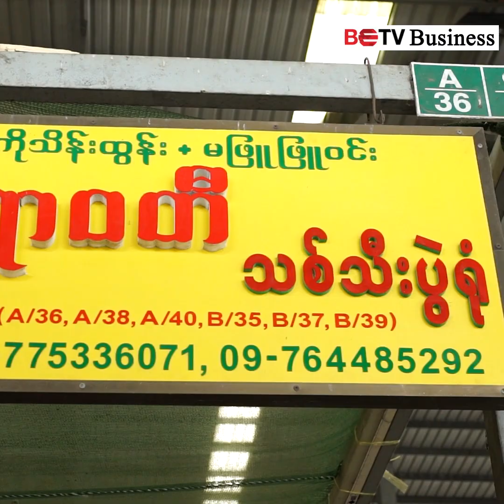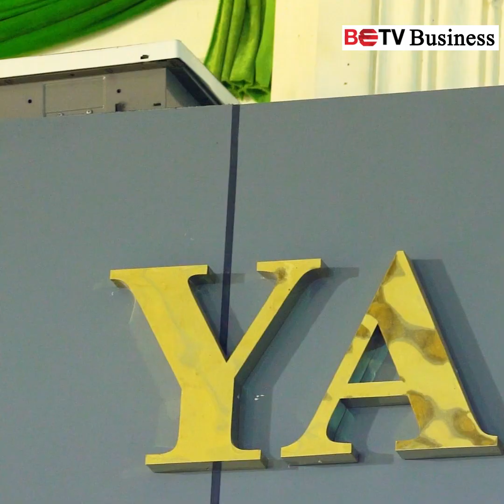တညင်းကုန်းသစ်သီးဝလံလက်ကားဈေးရုံကြီးအား အောက်တိုဘာလ(၁) ရက်နေ့တွင် ဖွင့်လှစ်မည်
ဆိုင်ခန်းပေါင်း (၁၁၀၀) ကျော်ပါဝင်မည့် သစ်သီးဝလံလက်ကားဈေးရုံကြီးအား အောက်တိုဘာလ(၁) ရက်နေ့တွင် ဖွင့်လှစ်မည်

အဆိုပါ သစ်သီးဝလံလက်ကားဈေးရုံကြီးအား တညင်းကုန်းဈေးကြီးတွင် လာမည့်အောက်တိုဘာလ(၁) ရက်နေ့တွင် ဖွင့်လှစ်ရောင်းချသွားမည်ဖြစ်ကာ အအေးခန်းသိုလှောင်ရုံ (၂) ခုလည်း ပါဝင်မည်ဟု ဈေးကြီးအား စီမံခန့်ခွဲသူ မြန်မာအက်ဂရိုအိတ်(စ)ချိန်း(စ)အများနှင့်သက်ဆိုင်သော ကုမ္ပဏီလီမိတက် - MAEX ထံမှ သိရှိရပါသည်။
ယခုအခါ ဈေးကြီးအတွင်းရှိ ဆိုင်ခန်းများ ပြည့်မှီသွားပြီဖြစ်ကာ သီရိမင်္ဂလာဈေးမှ သစ်သီးဝလံရောင်းဝယ်ရေးများလည်း လာရောက်ဖွင့်လှစ်မည်ဟု သိရှိရပါသည်။